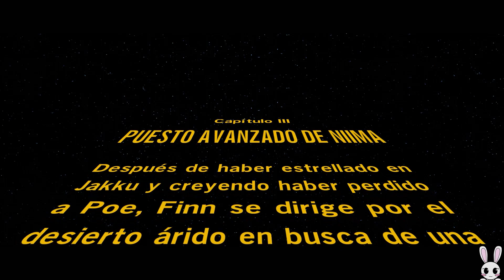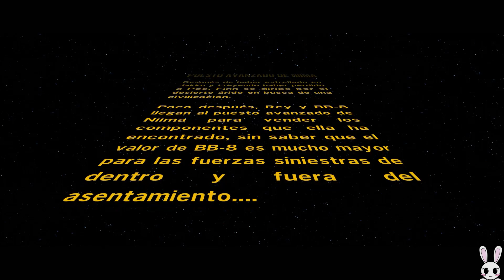Puesto avanzado de Niima | 04 | Lego Star Wars: El despertar de la Fuerza